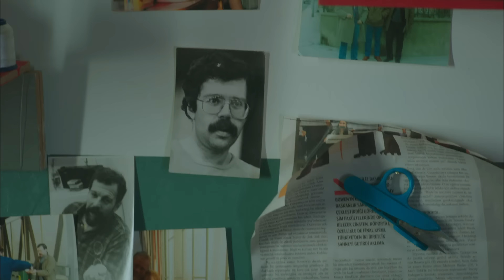Rosa Negra - Capítulo 191 (HD) En Español